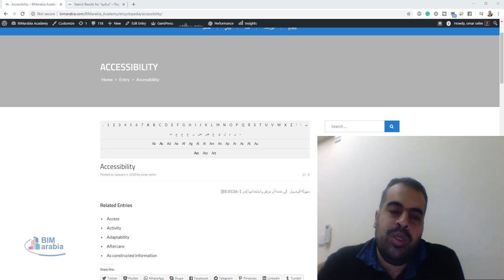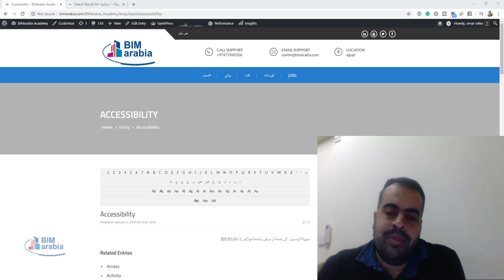صمم حتى يراها الكفيف